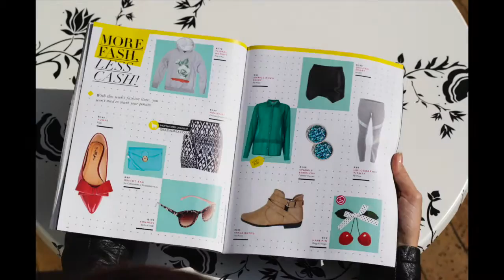159 Flip Through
The sales guide issue: you don’t want to miss out on the best insider tips and tricks on how to successfully shop a sale and bag the best bargains around town!